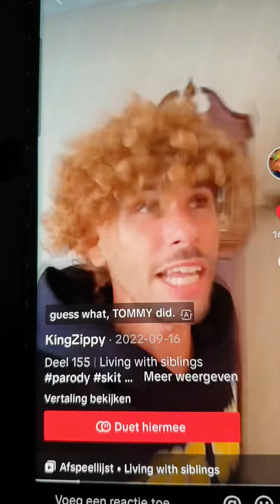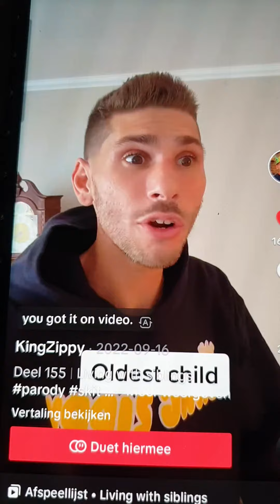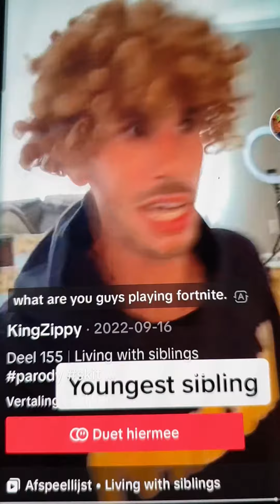24 augustus 2023(5)